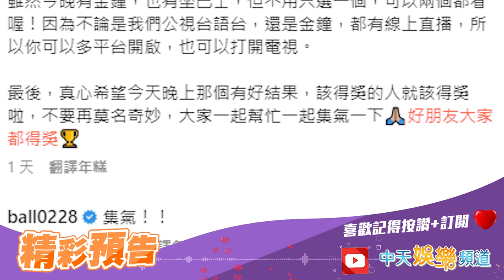【金鐘57】Lulu自爆單身 黃子佼秒傳柏金包照 蔡尚樺爆乳擠到窒息 後悔躲廁所喬奶